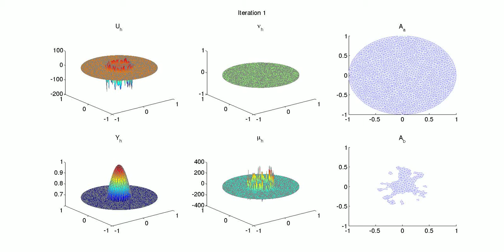Optimal Control with PDE Constraints -- Best